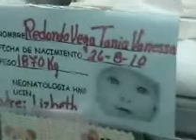TRILLIZOS CARTAGO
Pese a cualquier pronóstico negativo Una abuela de la provincia de Cartago tuvo trillizos.